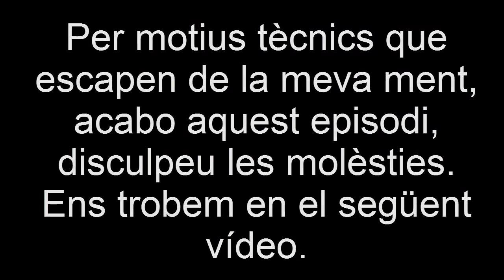PORTAL || La Trilogia || Ep.4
Per fi una sèrie digne de veure, La trilogia Portal, espero que gaudiu d'aquesta sèrie tant com jo en gravar-la i jugar-la.

No oblideu el M'agrada i Comenteu la vostra opinió.